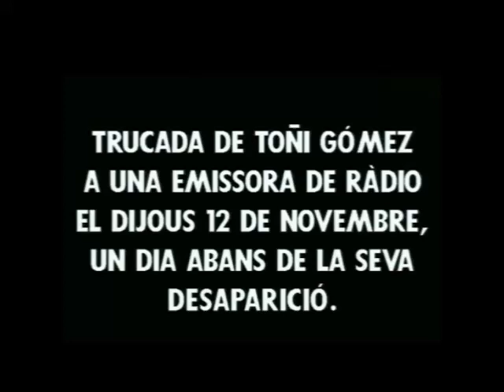Caso Alcàsser. La llamada de Toñi a Radio Emphasis el jueves 12 de noviembre.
La tarde del jueves 12 de noviembre de 1992, desde la emisora Radio Emphasis, situada en Catarroja, emitiendo en el 107,7 FM, el locutor Miguel Monforte Castelló "Monfi" habló con Toñi, que quería dedicar un disco a sus amigas. Como no  tenemos la grabación completa (la que estamos escuchando es la fusión de dos grabaciones y aún así falta el final), transcribo el texto completo de la llamada:

Locutor: … 107.7 FM […] 1260802. Buenas tardes.
Toñi:        !Hola!
Locutor: ¡Hola! Dime tu nombre.
Toñi:        Toñi.
Locutor:  Toñi. ¿Desde dónde, Toñi?
Toñi:        Desde Alcásser.
Locutor:  Desde Alcàsser. Toñi, ¿Cómo llevas tú la tarde de Jueves?
Toñi:        Puees... bien.
Locutor:  ¿Ya tienes más o menos planteado lo que vas a hacer ya
                 mañana, que va a empezar ya el fin de semana, ¿o qué?
Toñi:        No sé.
Locutor:  Aún no lo sabes ¿no?
Toñi:        No.
Locutor:  El caso es que en casa no te vas a quedar.
Toñi:        No, eso está claro.
Locutor:  Eso está claro, Toñi.
Toñi:        Sí.
Locutor:  Venga, ¿qué quieres escuchar?
Toñi:        Pues... Peter Schilling.
Locutor:  El Major Tom. ¿no? ¿Y a quién se lo quieres dedicar?
Toñi:        A Isabel, a Miriam, a Desi, a Ana, a Amaya, Marisa,
                Melina, Belén, Esther, Carmen y Cristina.
Locutor:  ¿Te lo habías apuntado?
Toñi:        Sí.
Locutor:  Sí. Yo es que así de memoria yo no me sé tantos nombres de tantos amigos.
Toñi:        Bueno, y a tí, a tí.
Locutor:  Pues muchas gracias. Mira, por lo menos... Yo esta mañana se lo estaba comentando a mi novia, que no puede ser. Todo el mundo me dedica menos ella. Oye, Toñi.
Toñi:        Sí.
Locutor:  Muchas gracias por haber llamado y para ti va el Major Tom, de Peter Schilling. ¿Vale?
Toñi:       Vale.
Locutor:  Hasta luego y gracias.
Toñi:        Hasta luego.